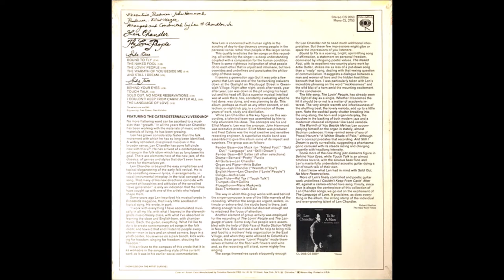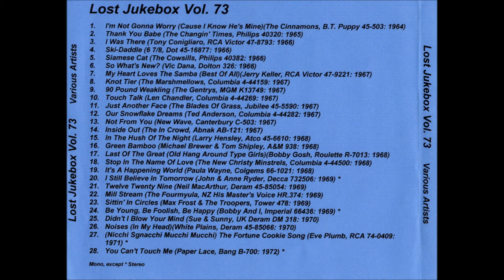Len Chandler - Touch Talk 1967 [Album Version] ((Stereo))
Jeffrey Glenn's Lost Jukebox Volume 073 Track # 10

Len Chandler ‎– The Lovin' People
Label: Columbia ‎– CS 9553
Format: Vinyl, LP, Album, Stereo
Country: US
Released: 1967

Label: Not On Label ‎– none
Series: Lost Jukebox – Vol. 73
Format: CDr, Compilation, Unofficial Release
Country: US